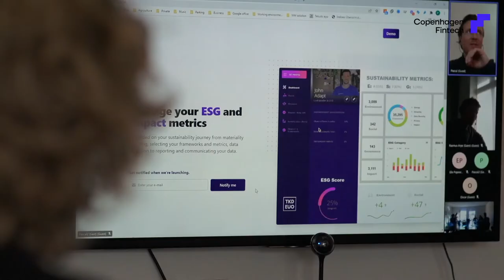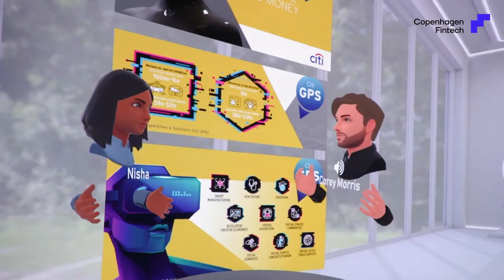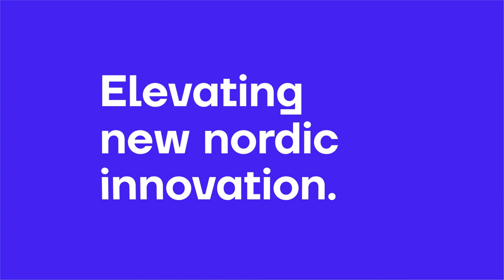Elevating Nordic Fintech Innovation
Hear about Copenhagen Fintech, in the words of the people that create our community.
Thank you Josefine Bjørnholm, Line Ettrich, Mads Brix, Stine Kalmer Jørgensen, and Nicolette Tham for the contribution.

Learn more about what we do at copenhagenfintech.dk